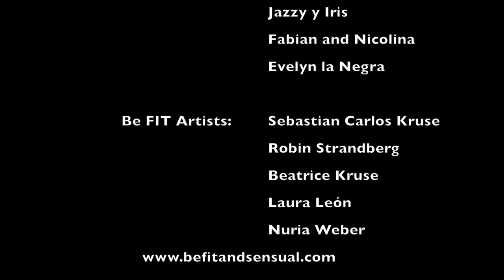Extra Sensual Bachata dance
𝐕𝐚𝐧𝐞𝐬𝐬𝐚 𝐏𝐚𝐫𝐫𝐢𝐬𝐡 𝐑𝐢𝐩𝐩𝐞 dancing with Pablo Peres a dance Partner of Raquel!
Great event and moments in Malaga Be fit and sensual bachata Festival!
Going almost naked 𝐕𝐚𝐧𝐞𝐬𝐬𝐚 𝐏𝐚𝐫𝐫𝐢𝐬𝐡

Music: Carlos Rivera - Como Pagarte (Bachata Remix) Miguel Angel Dj
Video and Editing: Fabian Vallejos - Dance Vida

*** Like our pages for more videos and pictures ***